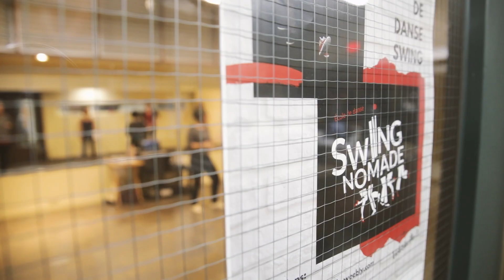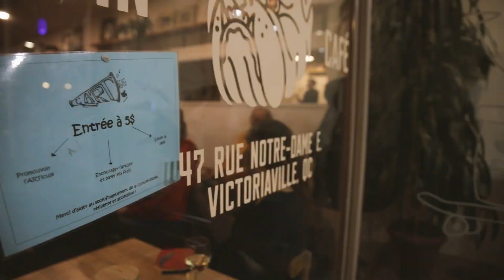Culture active: Hiver 2023 Ép06 - De la danse swing aux soirées de "micro-ouvert"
20 février 2023

Découvrez l'école de danse Swing Nomade et les soirées de "micro-ouvert" de L'ARTicule.

EM-HV23-CULA-006-HD